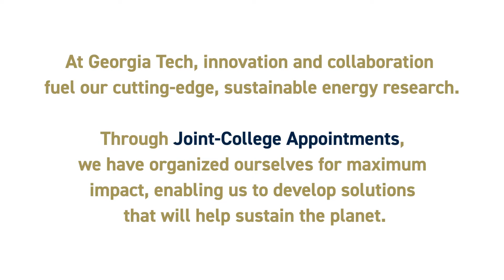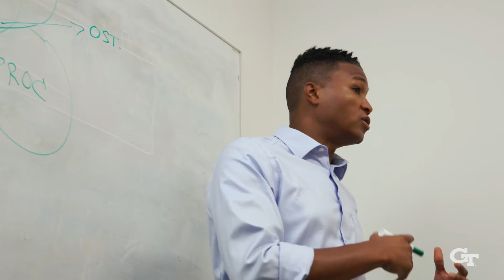Researchers Break Boundaries to Spark Energy Innovation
Interdisciplinary collaboration drives innovation at Georgia Tech. The Institute encourages research faculty to dismantle traditional academic barriers by holding joint appointments. Researchers discuss how blending diverse fields helps them create more sustainable, technologically advanced, and socially viable solutions to some of our planet’s biggest problems.